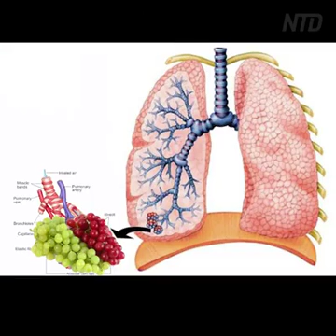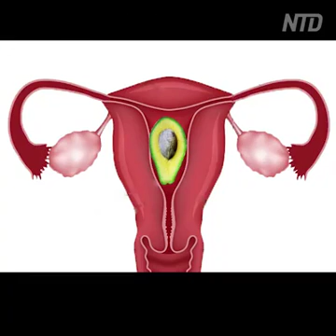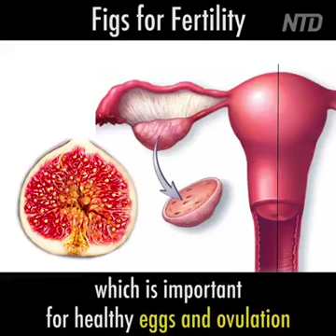Some main nutritious diet of the body...........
How fruit and green vegetable are made from the body .